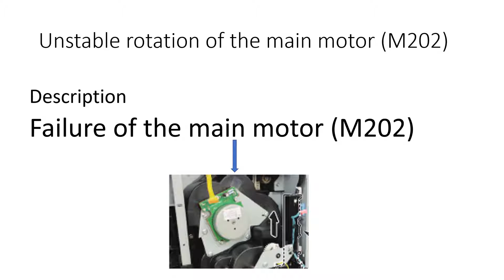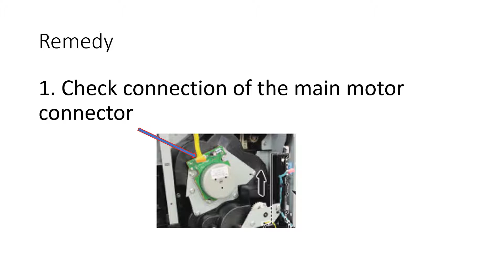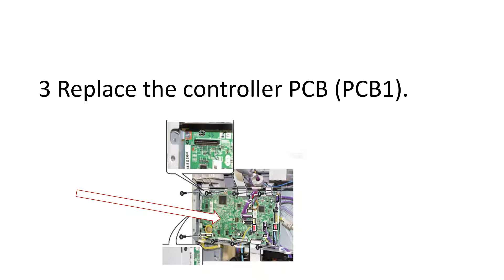Canon ir 2202 2002 s2002N 2202N copier error E0010 How to remove this code